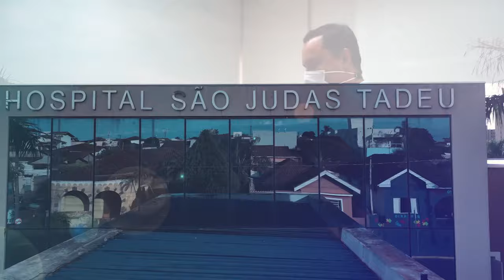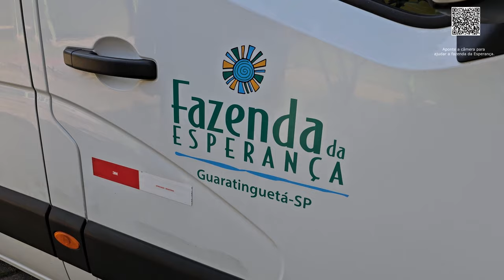Acima de Tudo o Amor – Fazenda da Esperança – 03/11/2024 (Bloco 1)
O amor pelo próximo, sem julgamentos, pode mudar o mundo! Neste “Acima de Tudo o Amor” você vai entender como essa frase acontece na prática, por meio de um projeto muito especial: a Fazenda da Esperança, uma das maiores obras sociais do Brasil.

Para isso, o presidente do Hospital de Amor, Henrique Prata, tem uma conversa inspiradora com Frei Hans, um dos fundadores da comunidade que evoluiu de um centro de recuperação para dependentes químicos a uma família espiritual formada na Igreja Católica.

O programa cheio de fé, amor e esperança está imperdível!